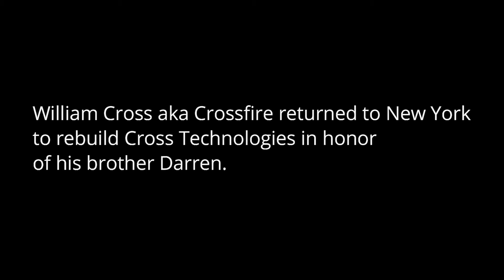Moon Knight: Crossfire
Crossfire stole a vial 🧪 that can turn humans into supervillains 🦹‍♂️ and it’s up to Moon Knight 🌙 to retrieve that vial.

Moon Knight: Crossfire starring Ben Sbar and Jon Marsden